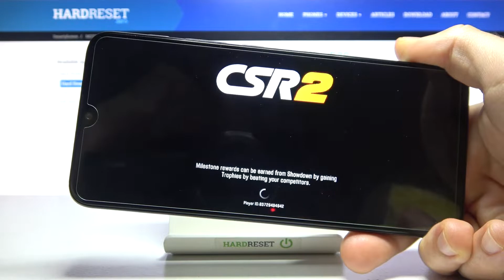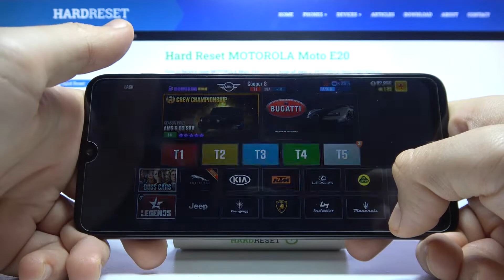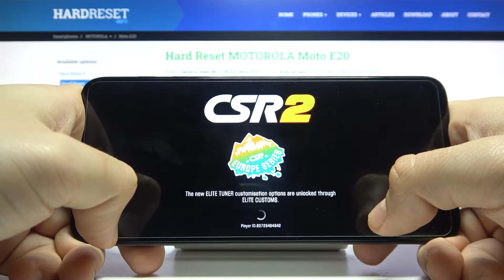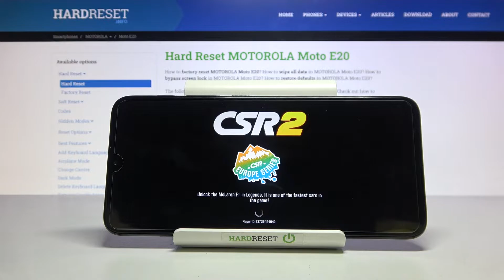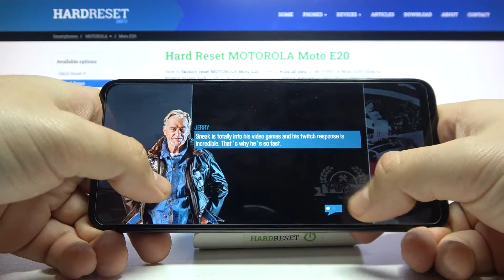Car Racing 2 Gameplay on Motorola Moto E20 – Review of Performance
In today’s video we are presenting Car Racing 2   gameplay on the Motorola Moto E20. Let’s check out our gameplay, which will show you the full performance of best device. Check the gaming possibilities of Motorola Moto E20 by watching the example gameplay on this phone.

How to compare devices performance Motorola Moto E20? How Car Racing 2   work on Android? How to check Car Racing 2   settings? How Car Racing 2   running on Motorola Moto E20?  How to play Car Racing 2   on Motorola Moto E20?

  Water-repellent coating
PLATFORM OS Android 11 (Go edition)
  eMMC 5.1